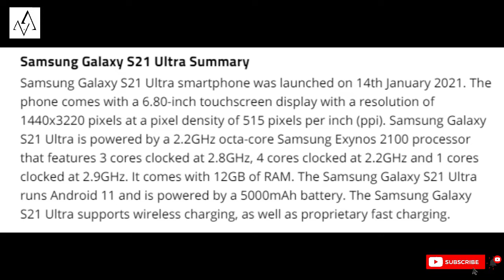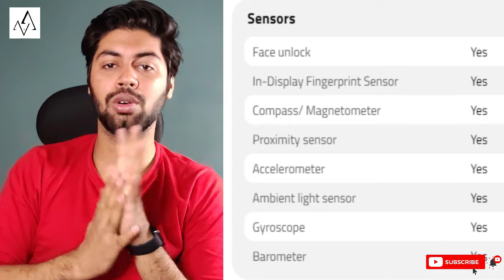Galaxy S21 Ultra: Introduction | Samsung | full detail and key specs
GAMING CHANNELS